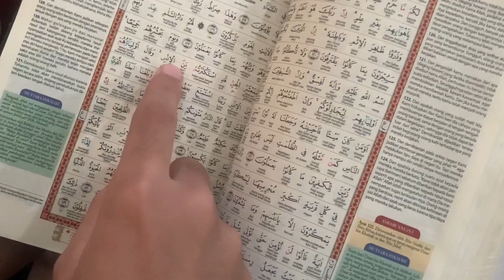Temukan Sekolah Menengah Pertama Impian Anak anda Disini!"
Assalamualaikum ayah bunda, Selamat datang di SMPIT Gema Nurani.

Investasi terbaik di dalam kehidupan manusia adalah melalui jalan pendidikan, karena pendidikan kunci untuk membangun manusia demi menciptakan peradaban yang baik.

Sebagai wadah menuntut ilmu SMP Islam terpadu Gema Nurani, berkomitmen Membentuk siswa yang berakidah lurus dan ibadah yang benar dengan berlandaskan Al-Qur’an dan sunnah, serta melaksanakan pembelajaran aktif, inovatif, kreatif, efektif dan menyenangkan.

unggul dalam kemampuan teknologi berbasis digital. Ruang belajar yang representatif dan pengajar yang profesional menjadi kunci semangat setiap murid.

SMPIT Gema Nurani menerapkan pembelajaran berbasis digital learning dengan chromebook sebagai media pembelajaran di setiap kelas. SMPIT Gema Nurani berhasil mendapatkan Peredikat Google Reference School ke-4 SE Indonesia, dan sekolah pertama di bekasi yang menerapkan teknologi Google for Education dalam kegiatan pembelajaran sehari-hari dengan cara yang transformatif dan inovatif.

Oleh karena itu SMPIT Gema Nurani, menjadi pilihan yang tepat untuk mewujudkan cita-cita bersama dalam membangun generasi Al Qur’an yang berkarakter Islami dan menguasai teknologi digital.

"Jangan tunggu lama-lama, segera daftarkan segera!